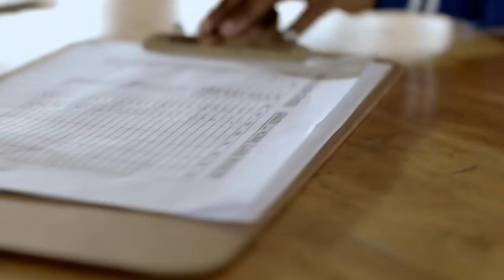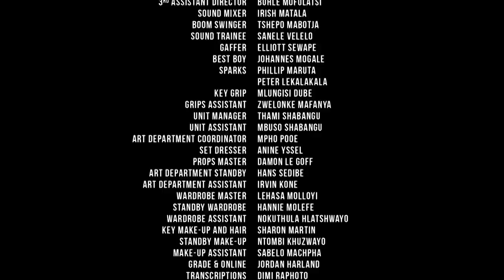MTV Shuga Afrique du Sud : Episode 6 - Les Choix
SUIVEZ-NOUS pour ne rien rater. MTV Shuga est disponible, même lorsque vous êtes en mouvement.